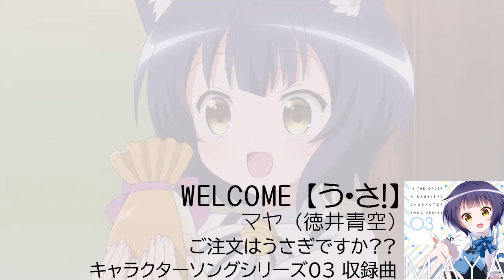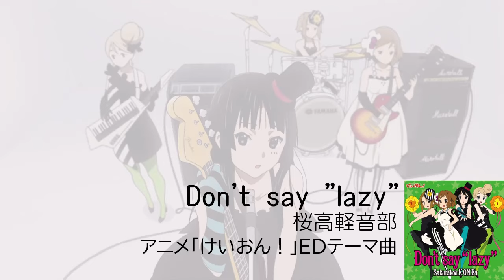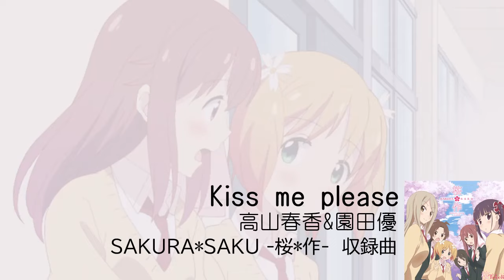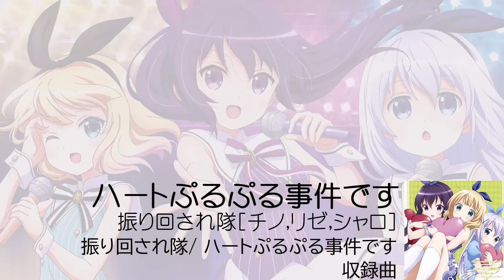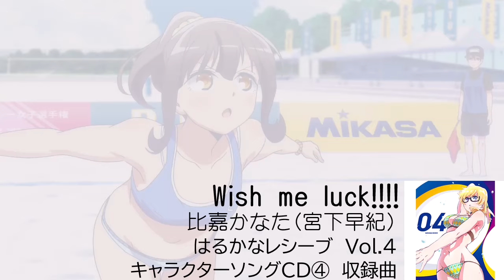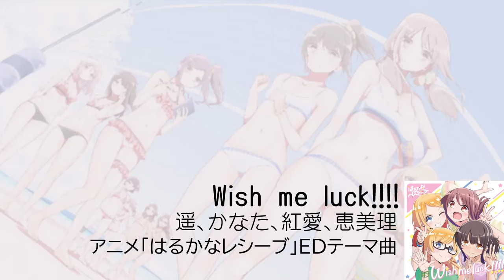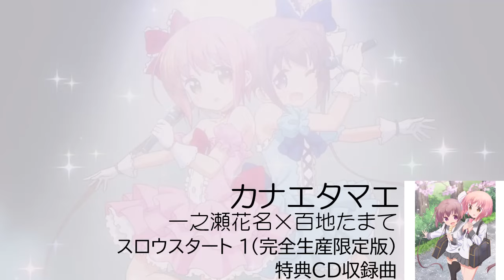私的きらら系アニソンメドレー[1時間作業用]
( )Personal Manga Time Kirara Anime Song Medley
－日本語－(Japanese)
計83曲 / 約60分。多少の誤字脱字などはご了承ください
自分用に作った動画なので曲に偏りがあるかもしれません
次作 (サブ3に投稿しました)

－英　語－(English)
83 songs in total / about 60 minutes
Please note that some typographical errors may occur
The song may be biased because it is a video I made for myself
Next work (Posted on sub 3 channel)

・きらら系アニソン集

・きらら系メドレー
私　的〉初期作
この動画